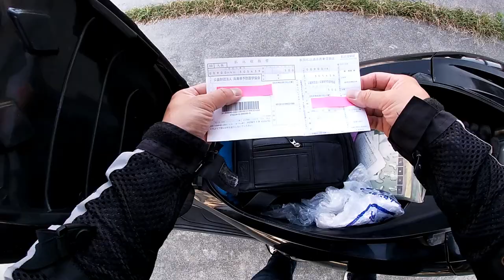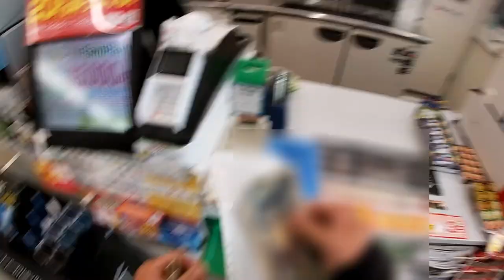Going to pay for a Colorectal/Colon Cancer Screening kit at a Japanese Convenience Store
Oct 14,2020

Hi everyone! This video will show me riding to a Japanese convenience store to pay a colon screening kit.

 The government sends out a form in my name to take a colorectal cancer screen test/kit.
If you live in Japan and are at least 40, the Japanese government will send you a form in your name to
take this test.  It is optional but in the quest to stay healthy, you should go for it!
The test only costs  500 Yen($4.75USD).  Paying for it is easy.  You can take the form to any Japanese convenience store and pay for it.

Bingo 5,
Japan Lotto,
Japan scratch lotto
Japan sightseeing,
Japan travel guide,
JAPAN,
Japanese banking,
Japanese culture,
Japanese language,
Japanese,
Japanican,
lottery,
takarakuji,
things to do in Japan,
Tokyo,
Typhoon in Japan,
visit Japan,